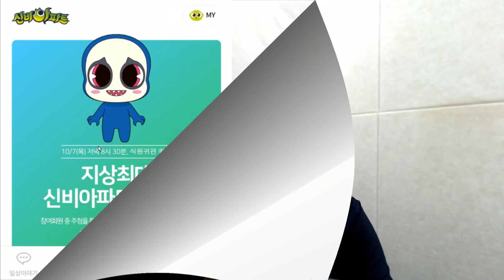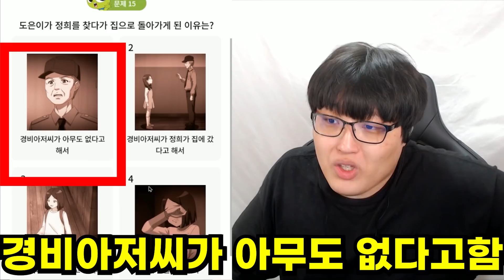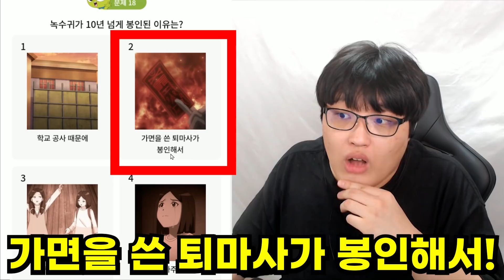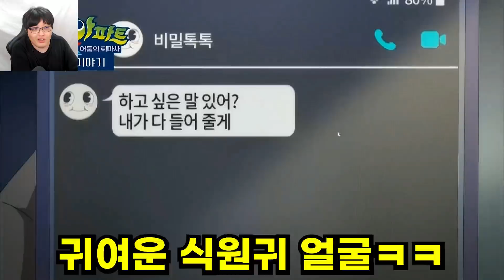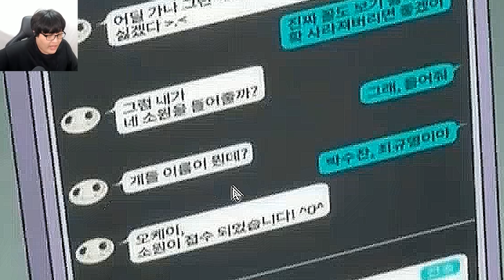신규 귀신 식원귀 비밀톡톡 숨은비밀?! / 강림 창공의 퇴마검 각성?? [신비아파트 공식앱]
신원귀 도플갱어랑 친할듯ㅋㅋ